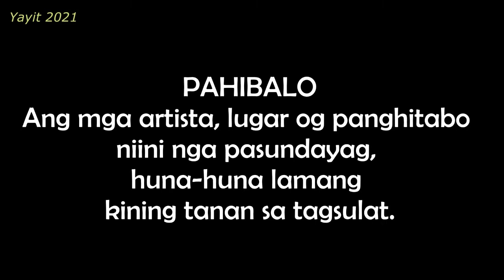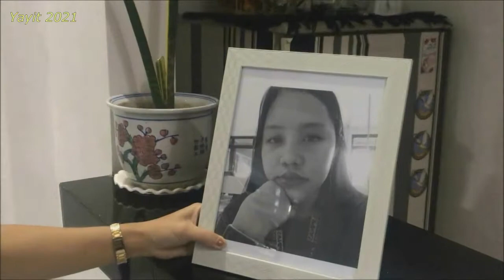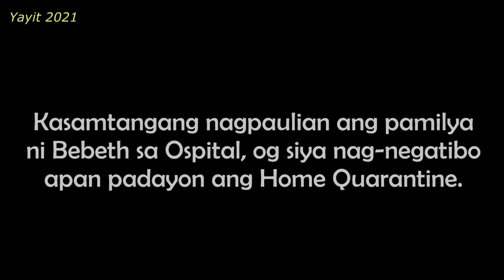M A R I T E S NA MAY TWIST I SINO SIYA?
Marites: Story used as the main message in our worship I Marites with twist.